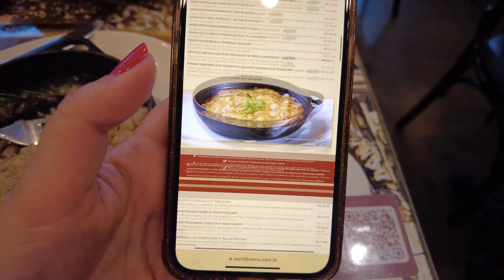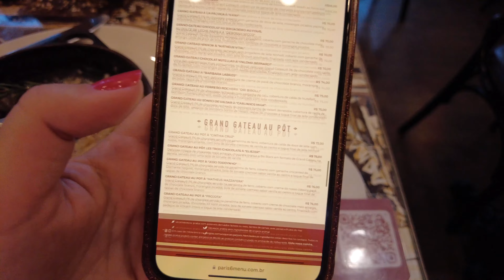Restaurante Paris 6 do Aeroporto de Guarulhos - São Paulo - Comemos DE GRAÇA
Conheça o restaurante Paris 6 Petit, do Aeroporto de Guarulhos, Em São Paulo. E nós comemos lá DE GRAÇA! Isso mesmo.

O Paris 6 é um restaurante já famoso no Brasil, tanto pela sobremesa Grand Gateau, quanto por seus pratos com nomes de famosos.

Mas como assim? Dá pra comer gratuitamente nesse restaurante? E a resposta é: SIM! Você consegue comer gratuitamente e te contamos nesse vídeo!

Mas atenção! Apenas essa unidade do Paris 6, que fica no Terminal 3 do Aeroporto de Guarulhos, oferece essa forma de acesso. Não me vá chegar em um Paris 6 fora do aeroporto e pedir seu acesso, porque não vai ser possível, viu? 😅

Quer aprender tudo sobre acúmulo de milhas, estratégias de cartões de crédito e emissões de passagens poderosas? Entre pro nosso CURSO Comunidade Mapa das Milhas. O link tá aqui embaixo!

► ENTRE PARA NOSSO CURSO DE MILHAS: COMUNIDADE MAPA DAS MILHAS

► CRIE SUA CONTA DA WISE E FAÇA A PRIMEIRA TRANSFERÊNCIA SEM TAXAS

► ONDE NOS ENCONTRAR?